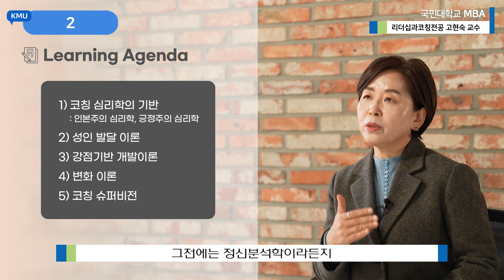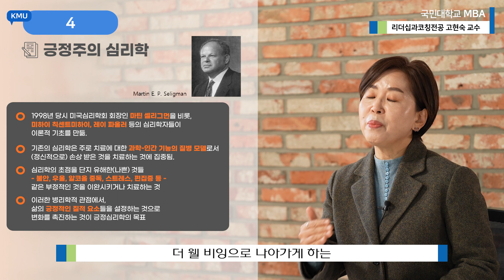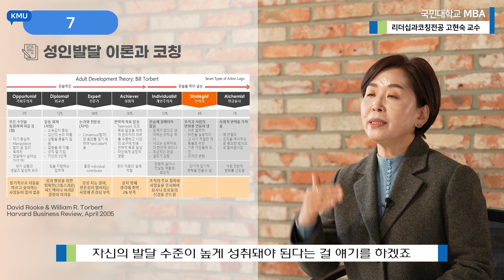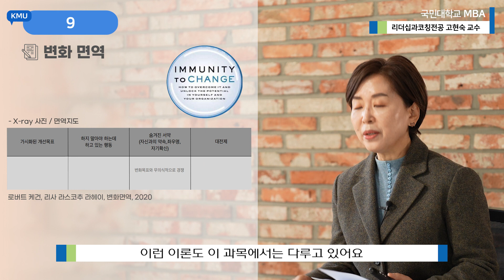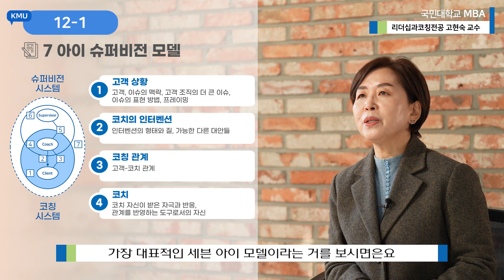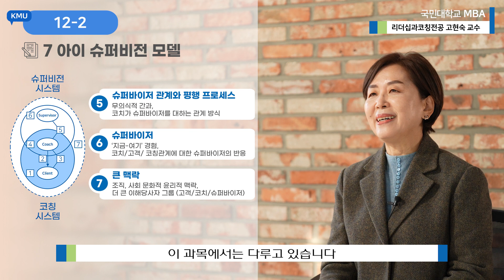리더십과코칭전공 심화코칭 강의맛보기